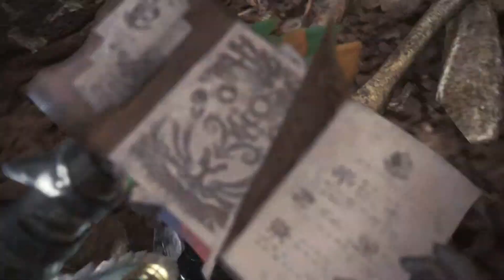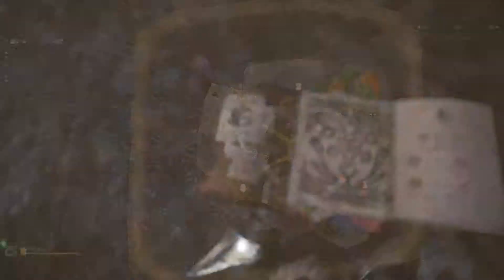Monster Hunter World - Sword and Shield Vs Radobaan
Stupid thing almost gave me a heart attack hiding in the corner for an ambush. This thing had a really wide swing with its tail but after chopping it off it became harmless.